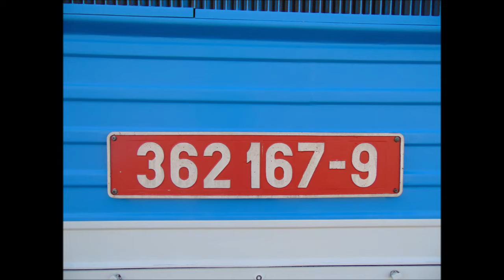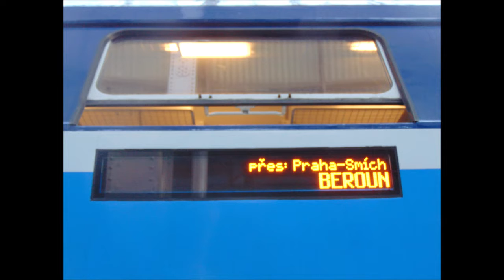Praha Hlavní nádraží 20.8.2018